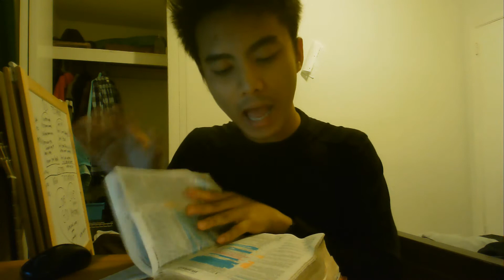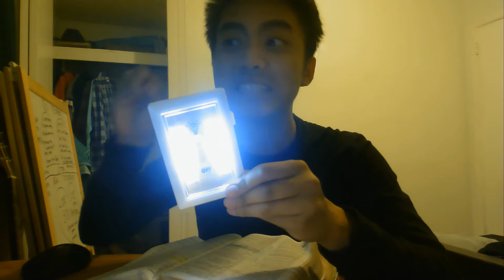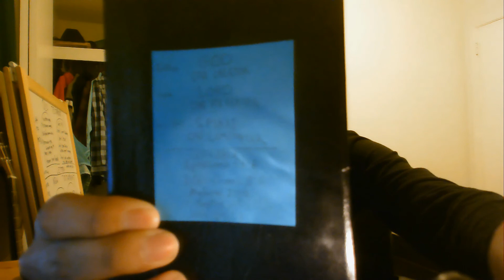The Image of the Invisible God, And the Brightness of the Glory of God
Latest Update and Clarification about Godhead,
one God in one Image of God